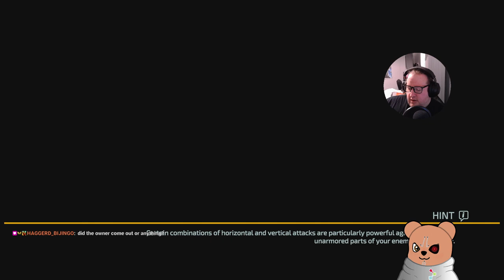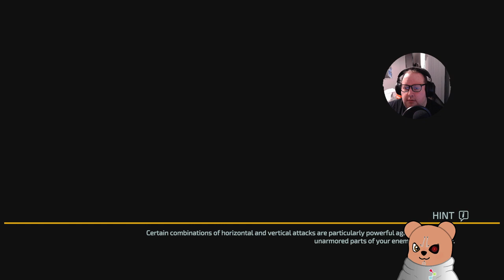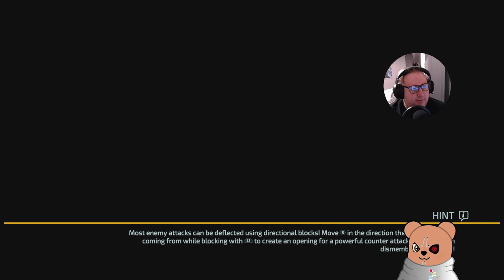The Surge 2 - It's clubbing time! (Part 6)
Yeah we unlocked the club! Dancin time!
Also getting stunlocked by big angry robutts time!